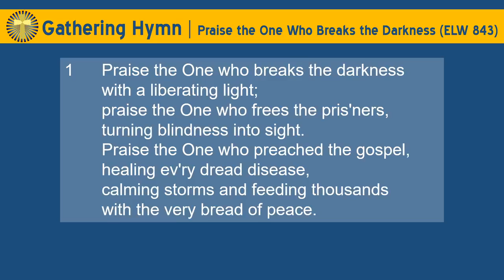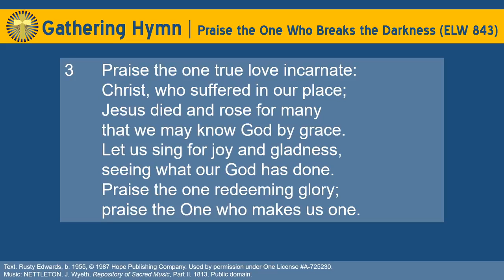Praise the One Who Breaks the Darkness (ELW 843)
Text: Rusty Edwards, b. 1955
Music: NETTLETON, J. Wyeth, Repository of Sacred Music, Pat II, 1813

Accompanied and sung by Minister of Music Kjel Hanson for the Seventh Sunday of Easter, May 16, 2021, at St. Philip Lutheran Church, Glenview, IL

[All music streamed by permission under One License A-725230, CCLI Copyright License 2227934, and CCLI Streaming License 20553648]